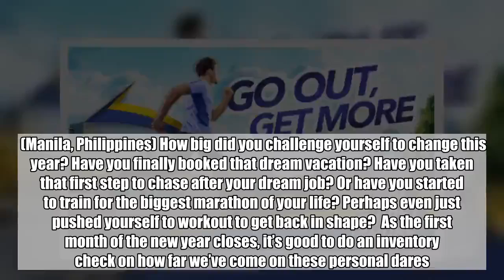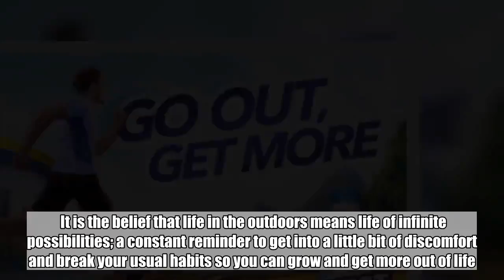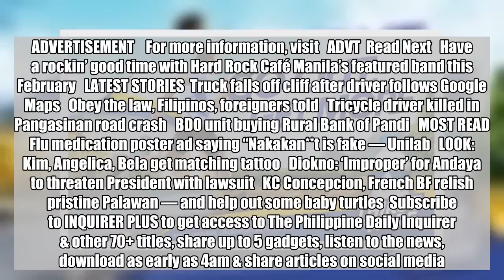GoOutGetMore: Taking Your Adventures to Greater Territories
(Manila, Philippines) How big did you challenge yourself to change this year? Have you finally booked that dream vacation? Have you taken that first step to chase after your dream job? Or have you started to train for the biggest marathon of your life? Perhaps even just pushed yourself to workout to get back in shape?  As the first month of the new year closes, it’s good to do an inventory check on how far we’ve come on these personal dares. Because if there’s one thing for sure about changes – they will only happen if you nudge yourself to move. ADVERTISEMENT  Moving means getting out there. An invitation to see life on the other side of the door is how Summit Natural Drinking Water built the principles of its newest campaign – GoOutGetMore.  It is the belief that life in the outdoors means life of infinite possibilities; a constant reminder to get into a little bit of discomfort and break your usual habits so you can grow and get more out of life.FEATURED STORIES LIFESTYLE Angela Apartments in Manila demolished LIFESTYLE LOOK: UST grad survives four-year commute, wears toga out of bus tickets LIFESTYLE Why it’s important to develop ‘grit’ in your kids  Choosing to GoOutGetMore means from in-studio spinning to outdoor biking; running on the treadmill to running on changing terrain; wall climbing to rock climbing; brisk walking to mountain trekking and hiking. It’s how you push yourself to take on adventures in unfamiliar territories.  The outdoors will test your limits We go outdoors to know how far we can go. It’s when we sweat, we get dirty, when we endure stress and a little bit of pain, that’s how we test ourselves and our limits. Science has backed it up – choosing to go outdoors have been proven to increase energy, help manage moods, improve memory and creativity, and can go all the way to fight depression and lower down anxiety.  As the world moves on even faster paces, perhaps the only way to keep up, is when we know how to pause and go out to refocus.  GoOutGetMore is what you need to do “It is with great pleasure that we present you this year’s GoOutGetMore campaign. Aligned with Summit Natural Drinking Water’s objectives for this year, we hope to support Filipinos’ unending quest to be the best version of themselves through physical exertion situated in nature. We look forward to unfolding the series of activities that we have in store for you this year and accompany you as you set and achieve your goals,” shares Asia Brewery Marketing Manager Jill Villanueva.  Choosing to Go Out is always riskier than choosing to stay in. But just imagine what a nature fix can do to the mind and body.    To this day, Summit is the official bottled water of the Philippine National Athletes and continues to support young, aspiring athletes through giving them proper hydration. Every bottle of Summit contains the right amount of minerals and bicarbonates that boost the body’s hydration level for better performance. ADVERTISEMENT  For mor